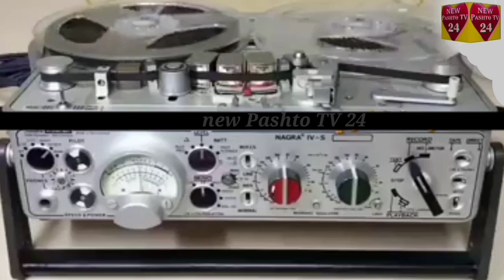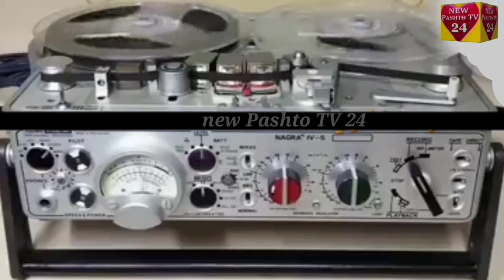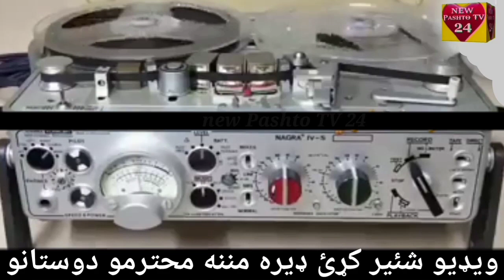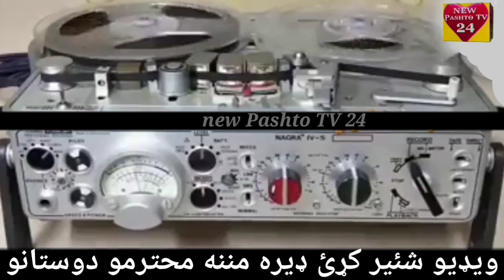new Pashto tarana دپښتو خونداوره ترانه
new Pashto tarana nasheed nazam naat Shareef jihaditarane Pashtonaat Pakistan tarana Afghan